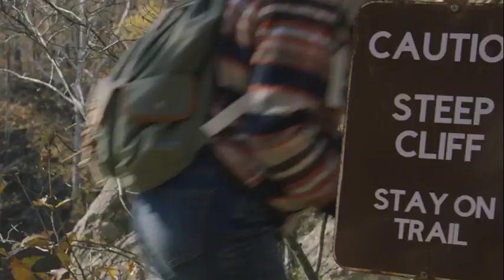USACRC Safety Short: Hiking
The U.S. Army Combat Readiness Center presents Safety Shorts. These short videos cover a wide variety of safety and risk management related topics and are great for use in your safety briefs anytime, anywhere.

Hiking is a wonderful way to see and experience the many wonders of our nation’s forests. Visit your forest's ranger forest ranger's district office, our All Maps page, or National Forest Store to obtain a trail map to help you plan your route based on your ability, available time and interest. Please follow these safety tips to ensure a safe journey: ​

Responsible Recreation. Being prepared includes knowing how to be a responsible hiker. Learn more on our Responsible Recreation page.​
-Stay on marked trails.​
-Don’t hike alone. Let the slowest person in your party set the pace. This is especially important when children are a part of your group.​
-Leave your itinerary with a friend or family member and check in with them upon your return.​
-Develop an emergency plan before you start your trip. Make sure everyone knows what to do if they become lost or a medical emergency arises. Give children whistles with the instructions to "stop and blow" if they become lost.​
-Take frequent rests or vary your pace to maintain your energy level.​
-Drink plenty of water, even on cool, wet days. Never drink your entire supply between refills.​
-Wear appropriate clothing, including sturdy boots that are broken in and are comfortable.​
-Consider using a hiking pole or walking stick to help maintain your balance in unlevel or hazardous areas.​
-Be aware of your surroundings, and pre-plan your approach before hiking through more hazardous areas. Wet surfaces can be a hazard and even more so if it's on a slope.​
-Consider what you'll do if you start to slide or fall so that you are prepared.​
-If falling, do not try to catch yourself; try to avoid landing on your hands, elbows or knees. Landing on the side of your body is much safer.​
-If the slope is such where that you know you are going to slide, lowering your center of gravity, by sitting down and sliding on your feet or bottom, is safer.​
-If sliding while standing up, keep your weight over your feet and bend your knees—do not lean back or forward while sliding.​
-If on a day hike, extra weight wears you down and reduces your agility over uneven terrain. Pack as light as possible. Leave the extras behind, but consider bringing these essentials:​
Map​
Sunglasses and a hat​
Sunscreen​
Flashlight​
Waterproof matches​
First aid kit​
Water and water-purifying tablets​
High-energy bars, granola, candy, or fruit​
Extra clothing. Temperatures can change dramatically, particularly if there is an elevation change. For every 1,000 feet of elevation gain, the temperature often drops three to five degrees. ​

Source: U.S. Forest Service; National Park Service​

Remember: You are responsible for your own safety and for the safety of those around you.